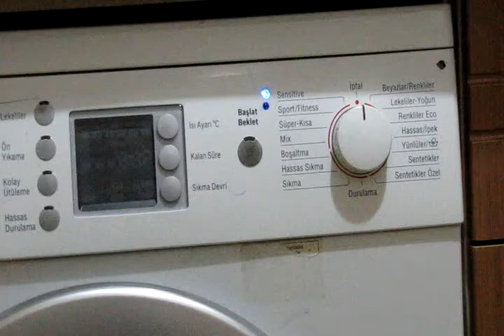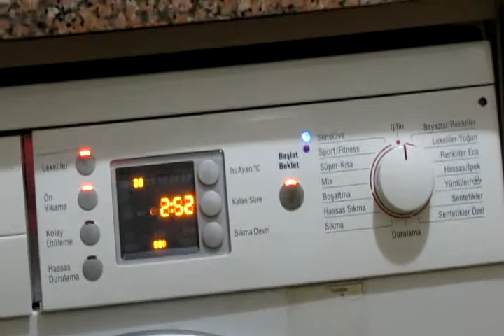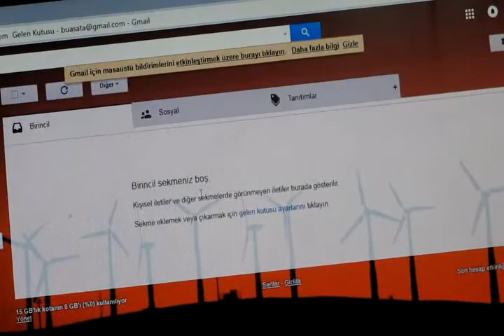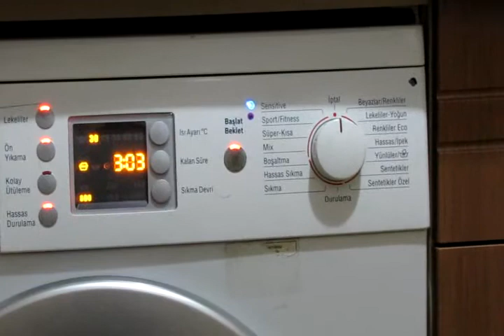Konuşma kontrollü beyaz eşya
Konuşma kontrolü sunan sistem doğrudan , otomasyonu veya sanal asistanlar ile kullanıla bilir.
Ürün tescillidir.